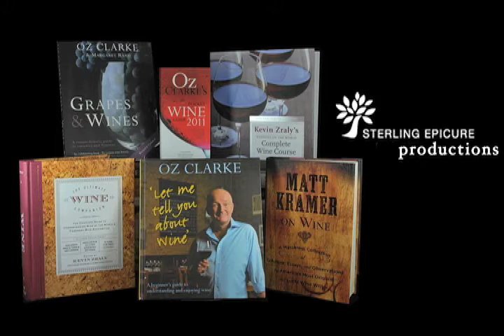Oz Clarke's Let Me Tell You About Riesling. ((Full Version Part I))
Join Oz Clarke, Matt Kramer, and Kevin Zraly as they talk about Riesling.

Grab a glass of your favorite Riesling and enjoy the ultimate Conversation on Wine.

Check out Oz Clarke's new book, Oz Clarke's Let Me Tell You About Wine